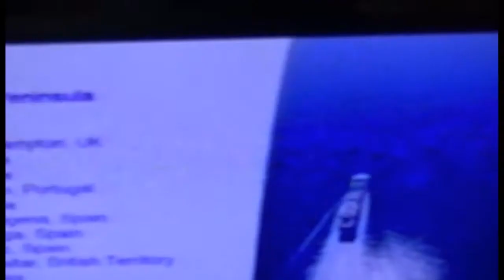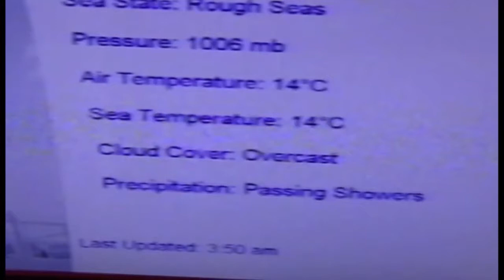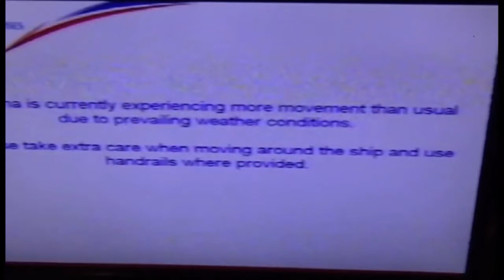2018 med cruise oceana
end of march cruise weather pretty poor